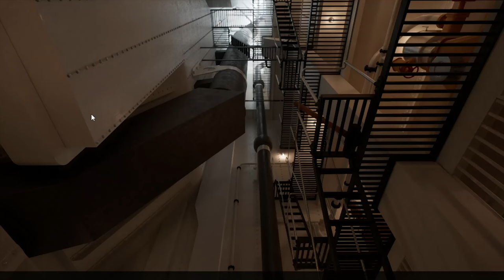Titanic: Demo 401 V2.0 - Extensive Exploration of the 2nd Class and 3rd Class Interiors - 4K UHD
JOURNEY BACK IN TIME aboard the legendary RMS Titanic just as she appeared on her maiden - and only - voyage. From the lavish balustrades of the Grand Staircase to the coal dusted air of the boiler rooms, Titanic is yours to explore and her many stories are yours to uncover.